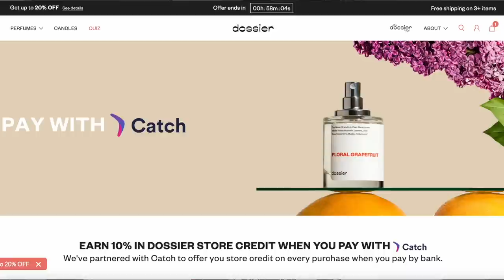PACK WITH ME FOR MY BIRTHDAY TRIP TO PENNSYLVANIA | MY PACKING TIPS FOR A LONG TRIP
Don't forget to select Catch at the last step of checkout to start earning store credit!

IN THIS VLOG:
Makeup tower

EDITING SOFTWARE:
Final Cut Pro X

ABOUT ME